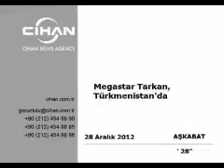Tarkan Türkmenistan'da (28 Aralık 2012)